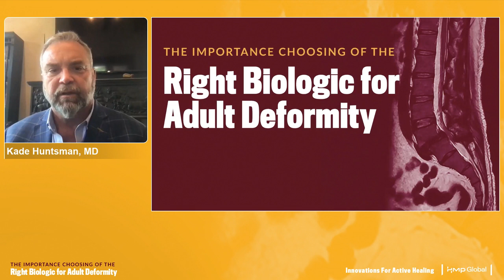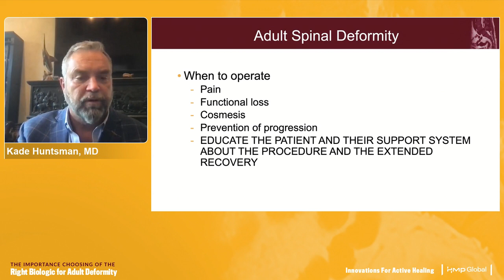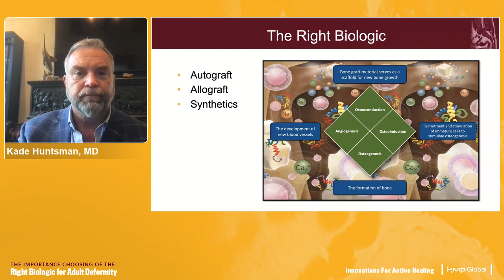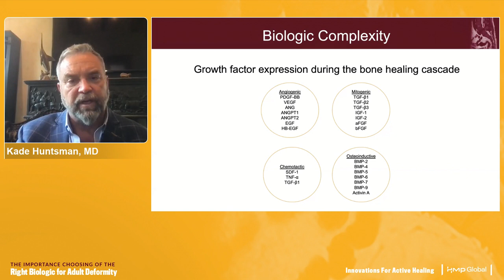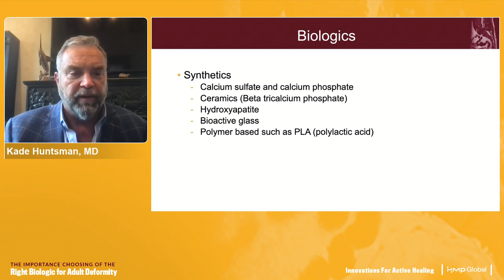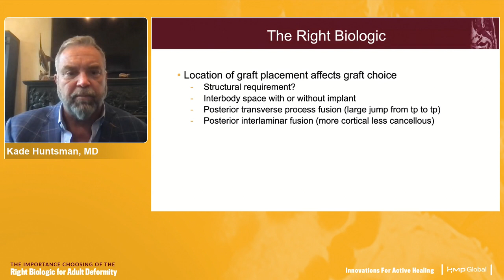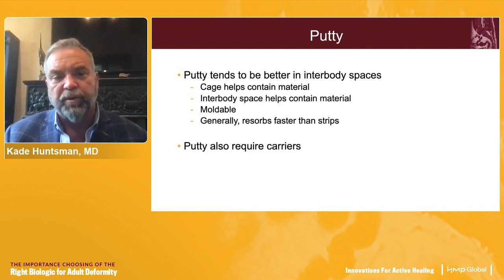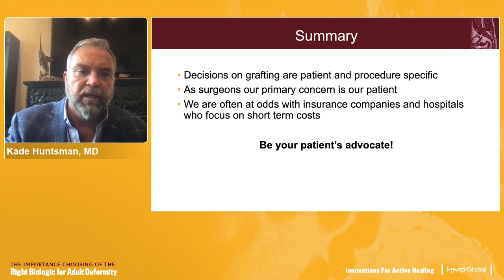The Importance of Choosing the Right Biologic for Adult Deformity